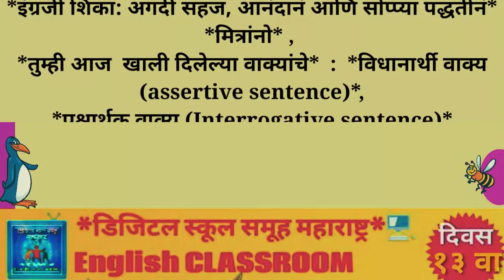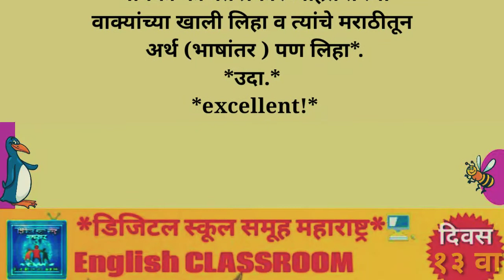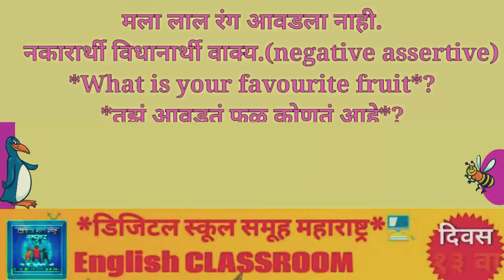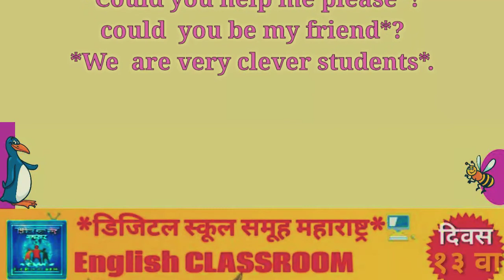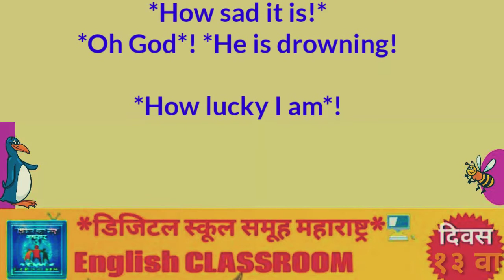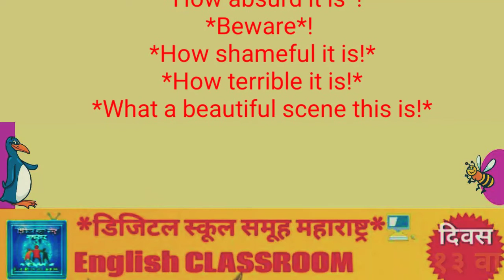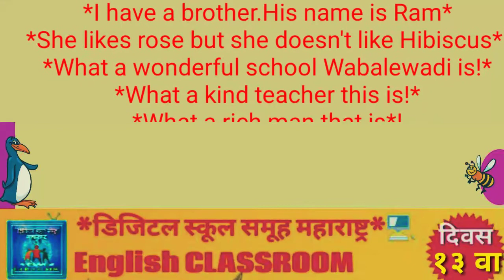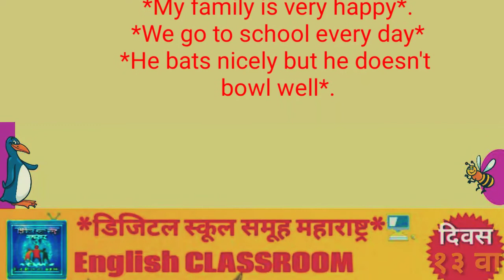English Learning Day 13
श्री नितिन गबालेसरांची निर्मिती